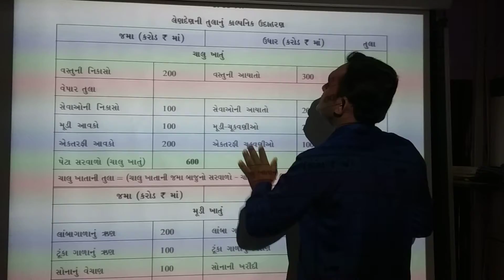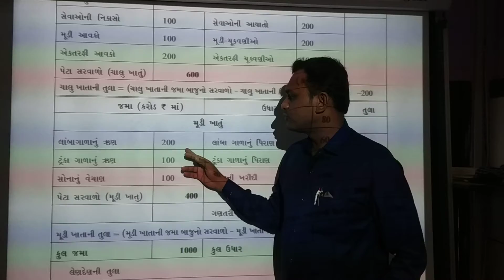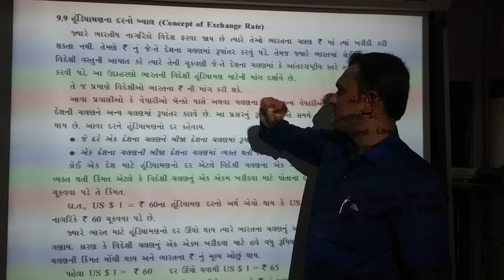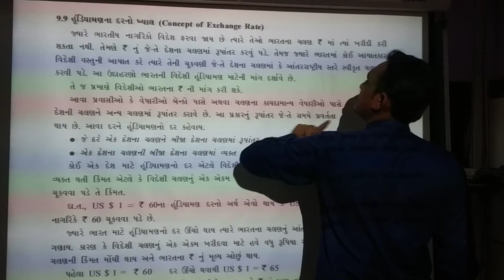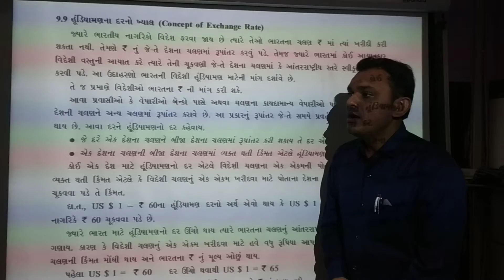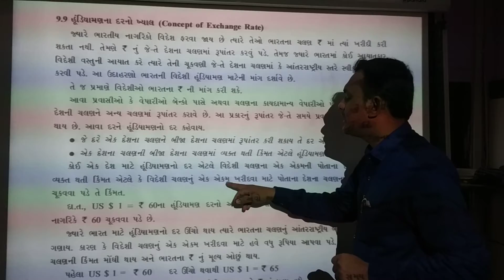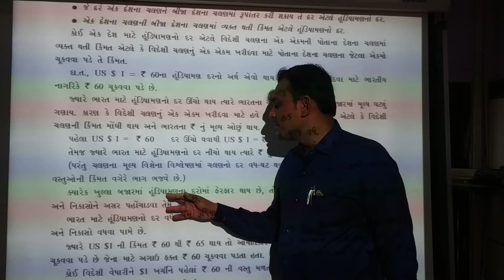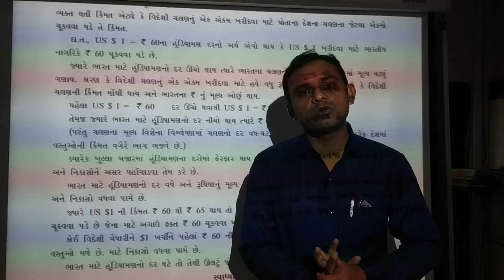Std-12..Eco..Ch 9 lecture 23